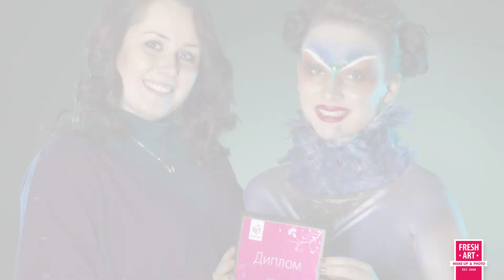Обучение в школе макияжа Fresh-art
Дипломная работа в школе макияжа Fresh-art.

Преподаватель чемпионка Европы по макияжу Синегина Ольга.